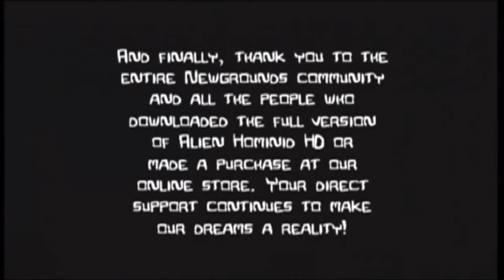Spam Play Castle Crashers 10 Poo Gas Ball!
This Tatsudoshi content was kindly given to me by Jer. Much thanks to him!

If you have any tatsudoshi content and are willing to share, please let me know and I will archive it